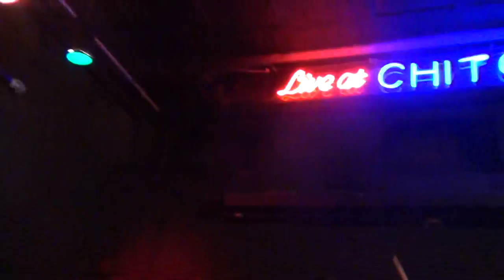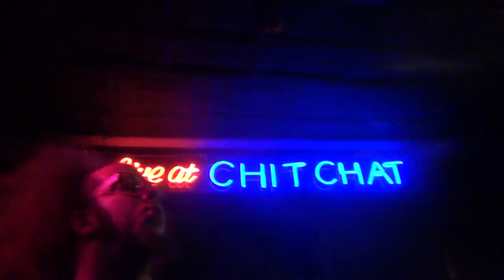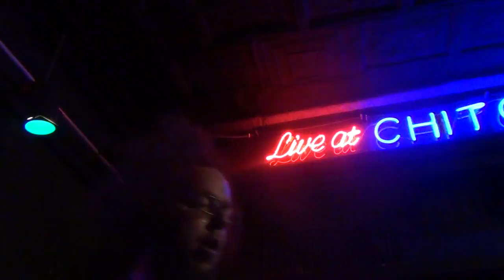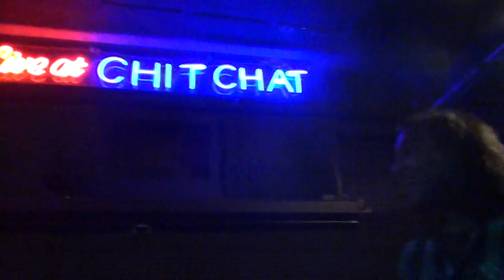TESTER Live at Chit Chat